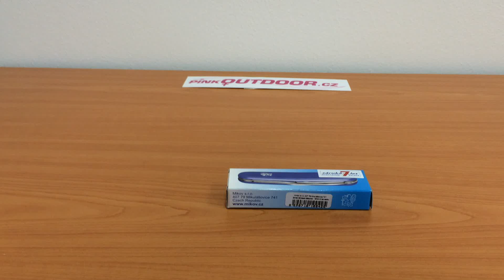Mikov 100- NH-4D zavírací nůž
Představení zavíracího nože od Mikovu